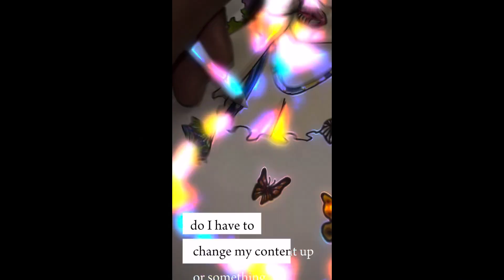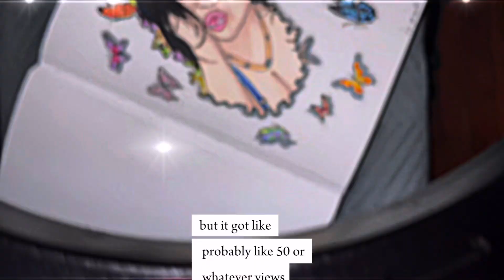Gf Drawing 🫨💙💕 (Re edited)